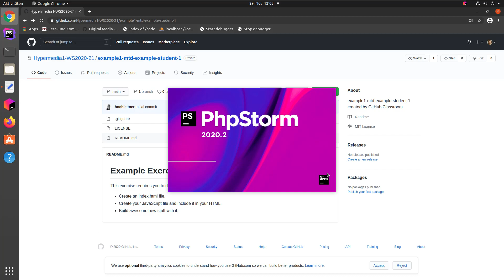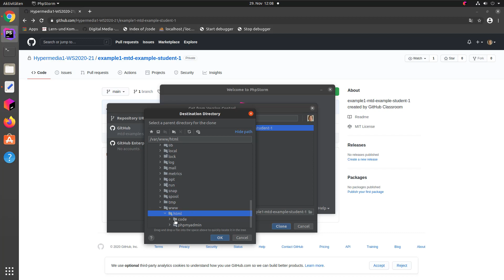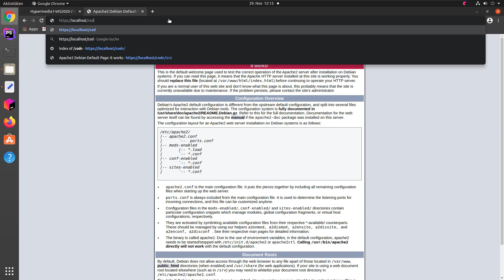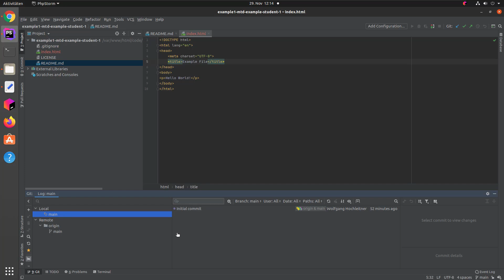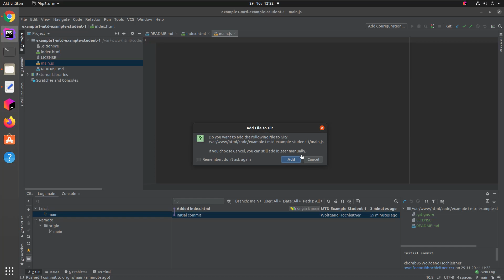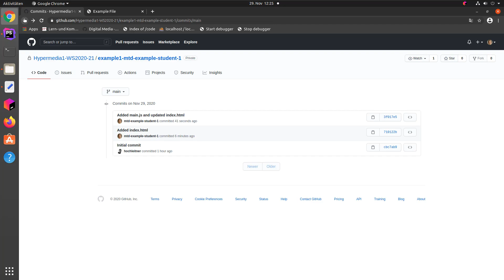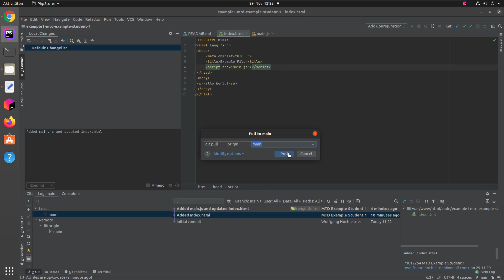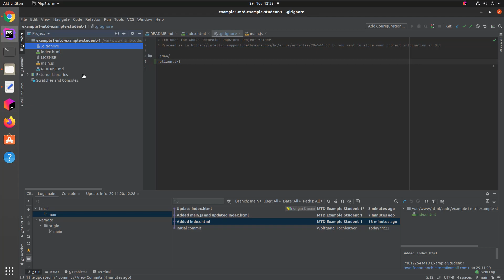GitHub Classroom – Teil 2: Arbeiten mit dem Aufgaben-Repository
Tutorialvideo ergänzend zur Hypermedia 1 Übung an der FH Oberösterreich - Fakultät für Informatik, Kommunikation und Medien in Hagenberg.

In dieser Tutorialserie wird die Verwendung von GitHub Classroom für die Abwicklung von Übungsaufgaben in der Lehrveranstaltung erläutert.

Teil 2 geht auf die eigentliche Arbeit mit dem Aufgaben-Repository ein. Es wird beispielhaft demonstriert, wie ein erster Inhalt erstellt, comitted und gepushed wird. Hierbei wird die IDE PhpStorm als Git-Client verwendet.